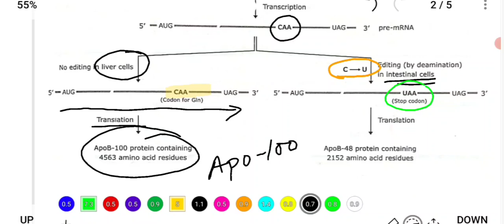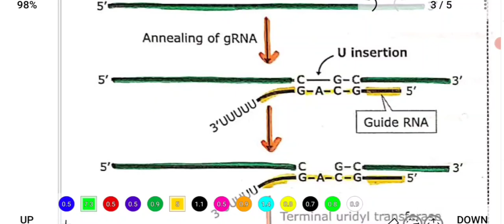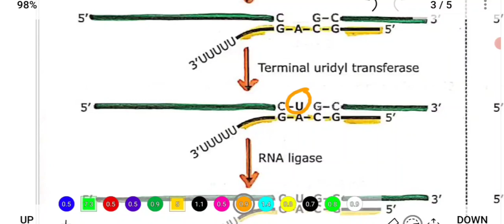RNA Editing / RNA Modification (Types, Mechanism, Example) molecular_biology 🤩